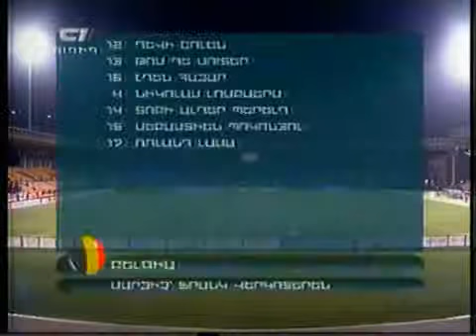Armenia VS Belgium 09-09-2009 - 2010 Fifa World Cup Qualifiers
Armenia 2-1 Belgium  in  Yerevan - Republican Stadium